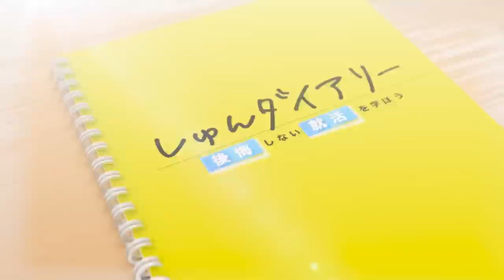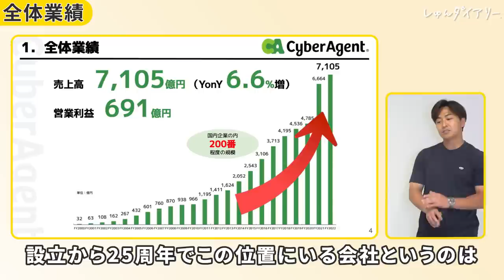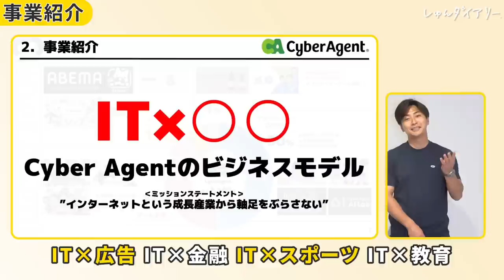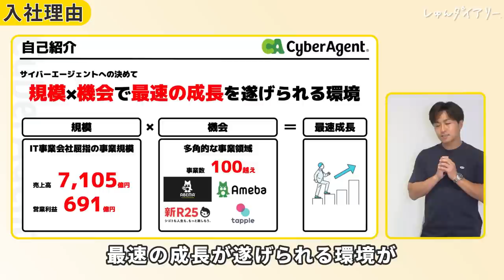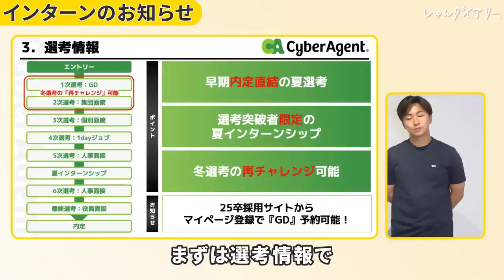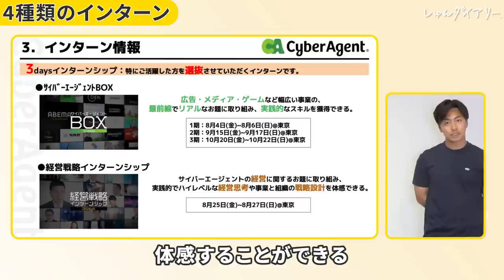【極論プレゼン】ド失礼な就活生がサイバーを独断でジャッジしてみた |サイバーエージェント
■出演企業情報
サイバーエージェントさんのインターンシップはこちら！

■対象
22,23,24卒

23卒メンバーきいちゃんが業界最大手22社に通過したESや、ほぼES落ちだったゆかちゃんが通過率100%にまで改善したES、専修大から超大手に内定した星くんが面接対策で使っていた質問集など！

みんなで就活頑張りましょう！

～～今日の動画～～
サイバーエージェントの現役人事の田内さんに『全学生、サイバーエージェントへ行け！』という無茶ぶり極論視点にたっていただき、企業の魅力プレゼンをしていただきました！

【内容】
0:00 ダイジェスト
0:15 オープニング
0:50 極論プレゼン開始！
3:06 入社理由
4:16 質問①同じような企業群との違いは？
6:02 質問②成長実感ある？
6:24 就活生のジャッジ
7:36 ぶっちぇけ質問①向いてない人は？
8:19 ワークライフバランスは？
10:36 辞めたいと思ったことは？
11:34 お知らせ
13:04 エンディング